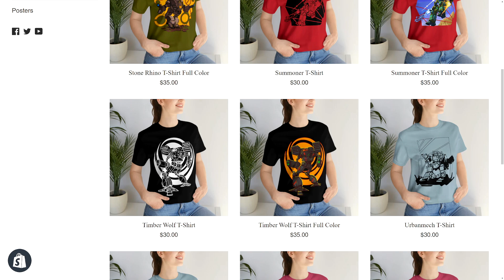Front Line Assault Charger FTW - Mechwarrior Online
This is a front of the line brawler, the Charger 1A5 brings close range to the forefront, you don't need arms to make this mech work in Mechwarrior Online!